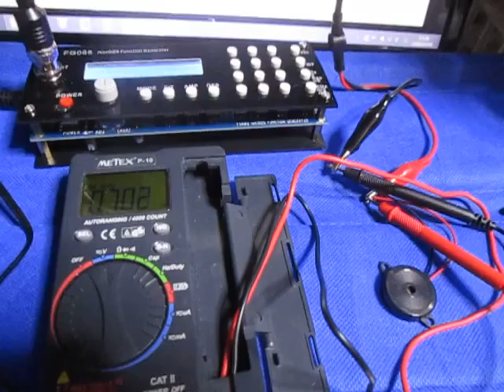超音波システムの開発技術 （超音波システム研究所 ultrasonic-labo）